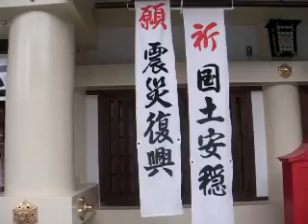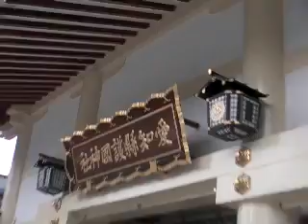皇紀2672年（平成24年） 愛知県護國神社 弓始奉射会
皇紀2672年（平成24年）愛知県護國神社　弓始奉射会（第一回）

県護国神社で初の稽古始め

弓道連盟の１５０人

振り袖姿で矢を放つ女性　県護国神社（名古屋市中区）で４日、「弓始奉射会」（稽古始め）が初めて行われ、県弓道連盟の会員約１５０人が参加した。

　開会式で、臼井貞光宮司は「弓道が盛んな愛知にあって、この新春の行事をぜひ護国神社で行いたいと思っていた。皆さんには日頃の鍛錬の成果を発揮してもらいたい」とあいさつ。振り袖姿の女性もいた参加者は、寒空の下、境内に設けられた的場で、神経を研ぎ澄ましながら矢を放っていた。

　同連盟中支部所属の大治町、派遣社員松川明子さん（３７）は「寒くてなかなか体が動かなかったが、護国神社で初めての行事に参加できてよかった。これから気持ちを新たに頑張っていきます」と話した。

（2012年1月5日  読売新聞）